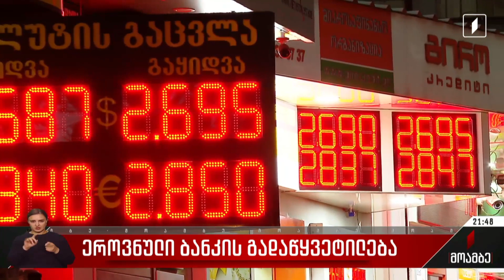ეროვნული ბანკის გადაწყვეტილება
ეროვნული ბანკის პრეზიდენტობის მოვალეობის შემსრულებელი წინა მენეჯმენტის პირობებში მიღებულ გადაწყვეტილებას ცვლის.

ფინანსური სტაბილურობის კომიტეტზე გადაწყდა, რომ არაუზრუნველყოფილი სამომხმარებლო სესხის ვადა სამიდან ისევ ოთხ წლამდე იზრდება. გაიზარდა 200 ათას ლარიანი სესხის ზედა ჭერიც და შედეგად მოქალაქეებს, ვისაც შემოსავალი ლარში აქვს, 300 ათას ლარამდე სესხის აღება მხოლოდ ეროვნულ ვალუტაში შეეძლებათ. დოლარში შემოსავლის მქონე პირებისთვის კი სესხის აღებისას ლიმიტი საერთოდ უქმდება.